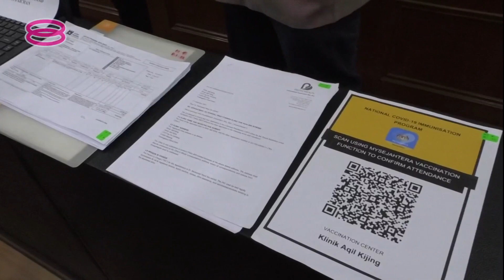【收2千贿金取接种证书 亚庇男暂延扣7天助查】 [20220112]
国内陆续传出有不法分子售卖伪造的接种疫苗电子证书勾当。当中，登嘉楼一名医生涉及私售假证书，在延扣期届满后今天获准保释。

另外，沙巴亚庇一名男子涉嫌收取2千令吉贿金，协助民众取得接种疫苗电子证书，昨天开始遭到延长扣留7天协助调查。